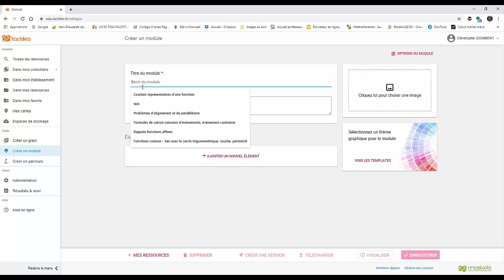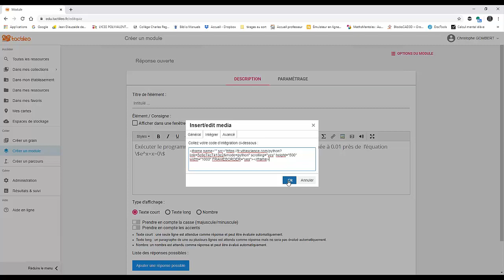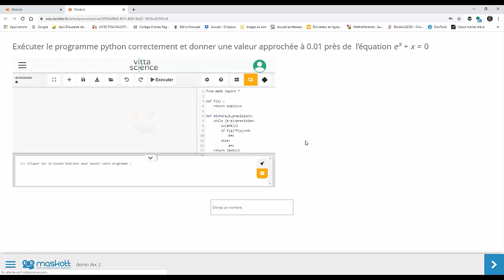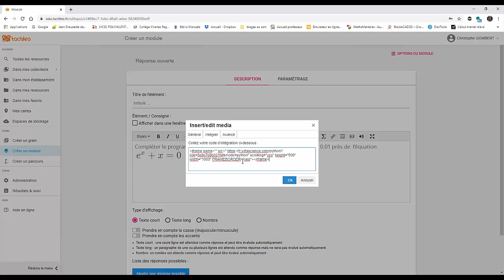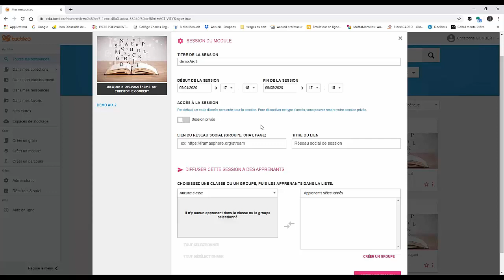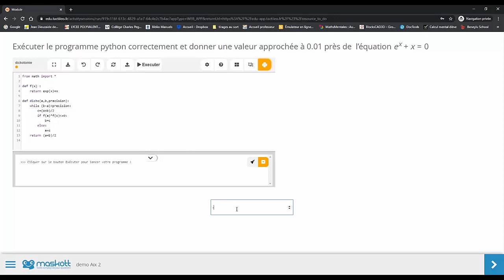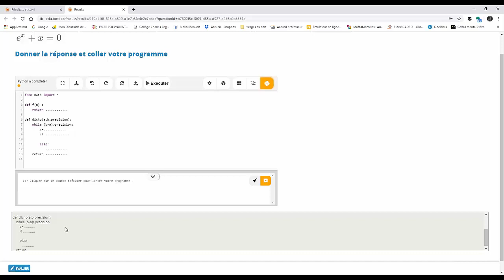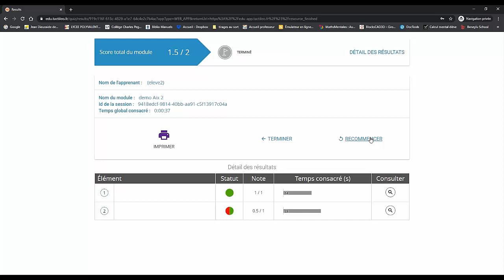BRNE créer un module, intégrer Python corriger comme une copie dans Tactiléo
Extrait webinaire DANE Aix-Marseille avril 2020
mescoursensolo.fr